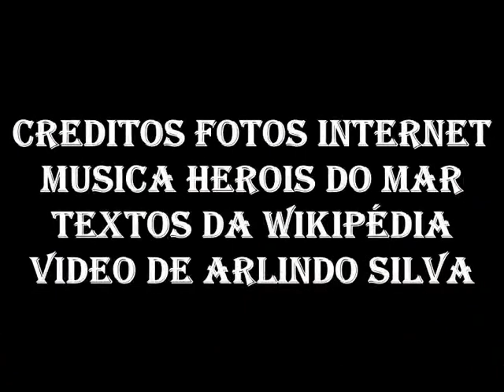VILA DO SARDOAL PORTUGAL